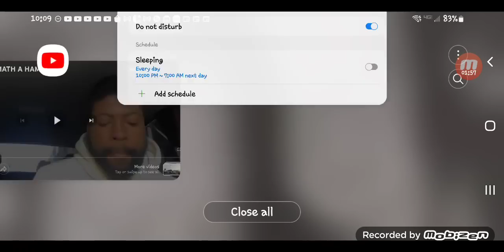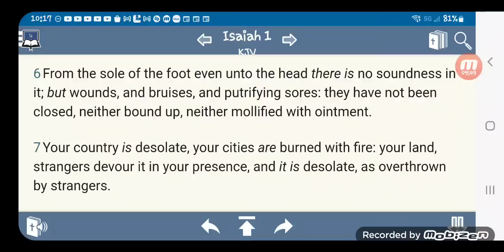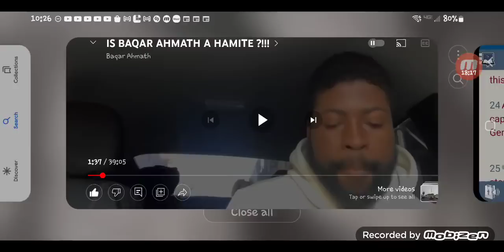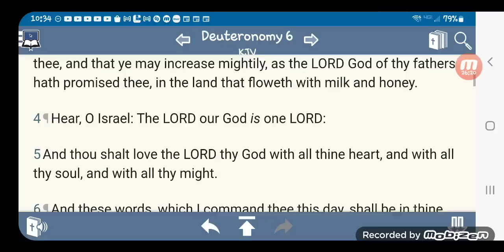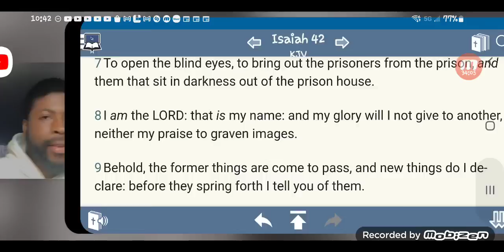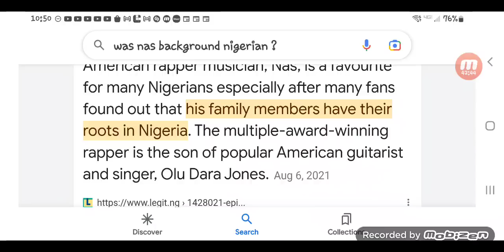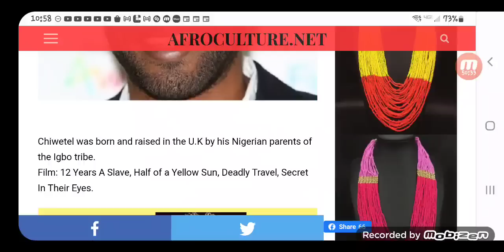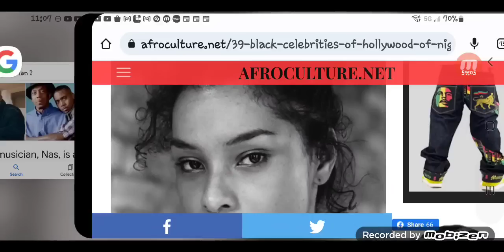My response to : Is Baqar Ahmath a Hamite ?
Stop ✋🏿 it STOP THE BULL SHIT ISUPK.